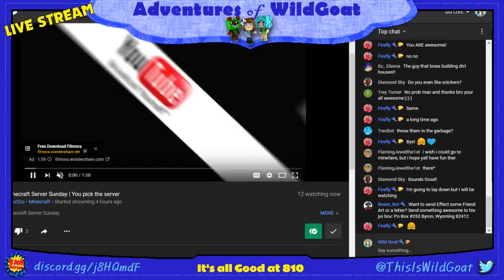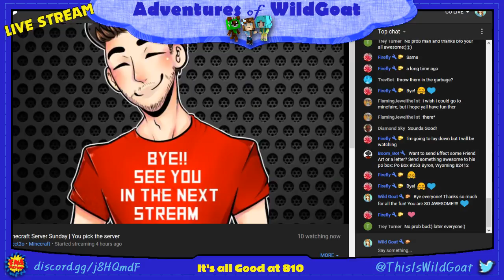The Reef - Home Sweet Home - Minecraft 1.13 Aquatic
It has been so much fun exploring the new updates with all our friends. You REALLY have to check out these other channels to catch up on all the fun and great things they do:

CONNECT
Join us in our discord:

CHAT INFO
🐐  All Moderators/Helpers/Owners decisions are final. Please do not argue punishments.
🐐  Do not ask to be moderator. Thank you!

CHAT COMMANDS
!kick - is the same as coin flip and will give you chance to gain or lose tin cans

!goat - Is a special alert! It costs 2 tincans to run this alert.